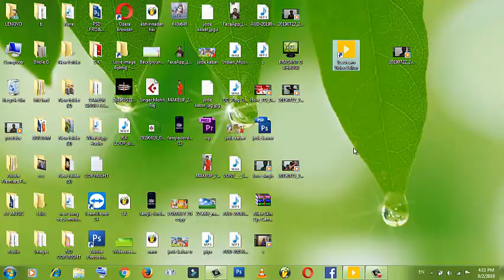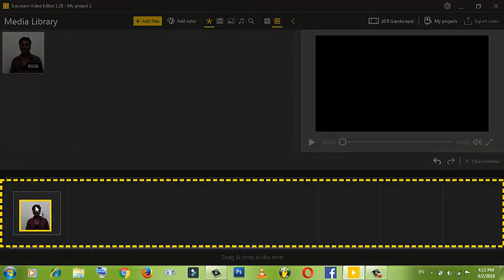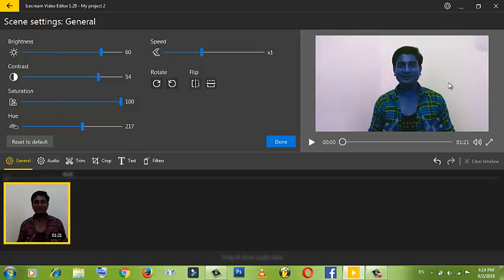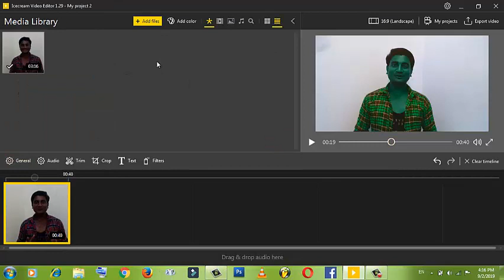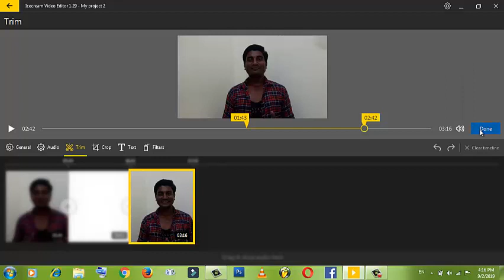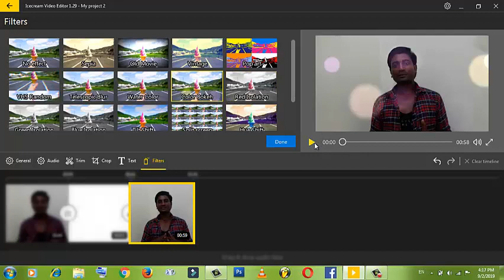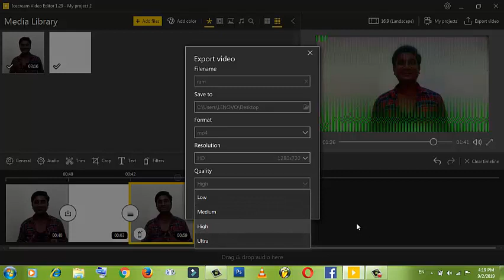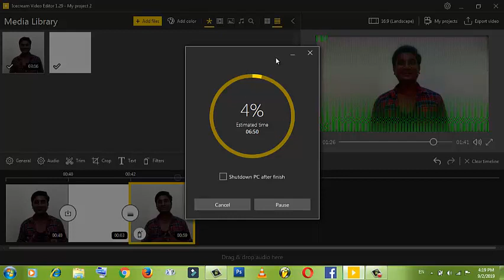{Hindi} How to free Video editing Software || icecream video Editing || Kaise Sikhub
हेलो नमस्कार दोस्तों इस वीडियो में हमने आपको बताया है कि आप किस प्रकार से फ्री वीडियो एडिटर सॉफ्टवेयर का यूज करके वीडियो को एडिट कर सकते हैं दोस्तों बहुत सुंदर यह फ्री वीडियो एडिटर सॉफ्टवेयर है आइसक्रीम वीडियो एडिटर सॉफ्टवेयर है आप इसको डाउनलोड करके इंस्टॉल कर सकते हैं दोस्तों यूट्यूब वीडियो को एडिट कर सकते हैं बहुत ही आसान तरीके से कोई प्रॉब्लम आपको नहीं होगी और यह वीडियो को आप शुरू से लेकर लास्ट तक दिखेगा इसका पूरा सीख जाएंगे कैसे डिलीट करना है कैसे करना है एक्सपोर्ट करना है एडिट किया जाता

Best video editing  software | Video editing Kaise kase kare | How to Free Video editing Software Download ||video editing